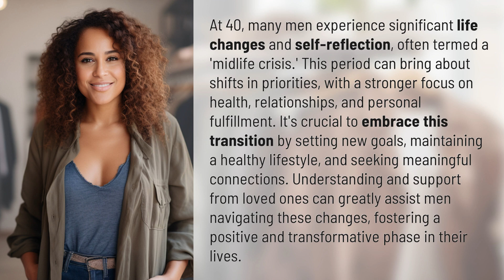Why do men change at 40?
Embracing Change: Navigating the Midlife Crisis at 40 👉 Midlife Crisis at 40 👉 Discover why men experience significant life changes at 40 and how to navigate this transformative period with new goals, healthy habits, and meaningful connections.

Laura S. Harris (2024, February 24.) Why do men change at 40?
    🌐 AskAbout.video